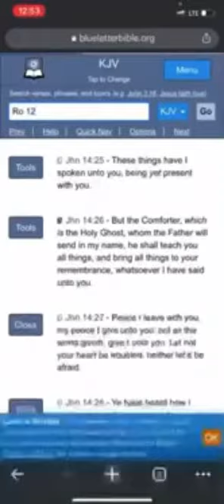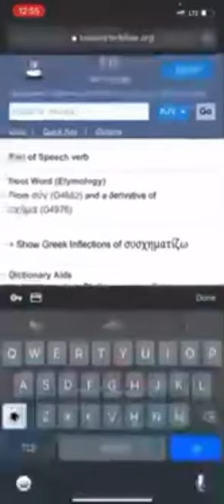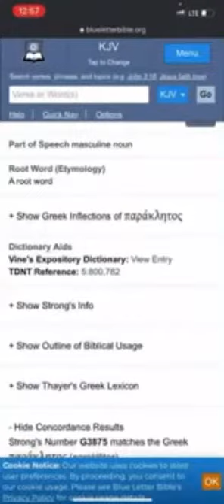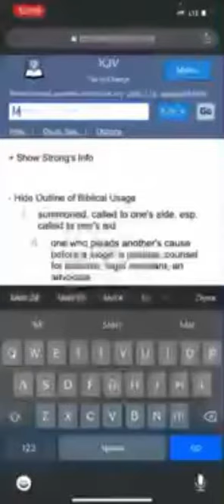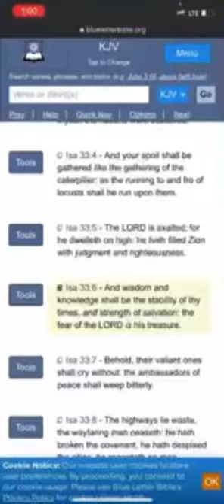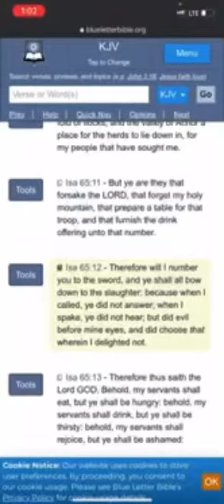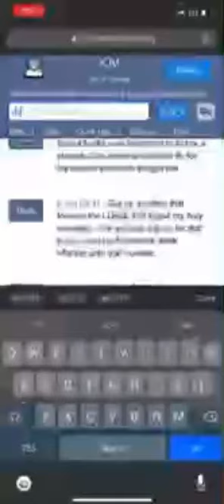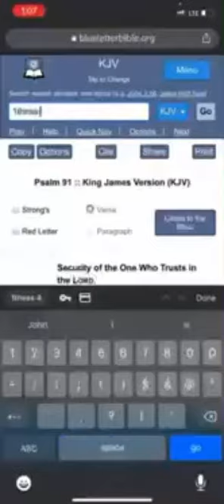Comfort Of The Mind